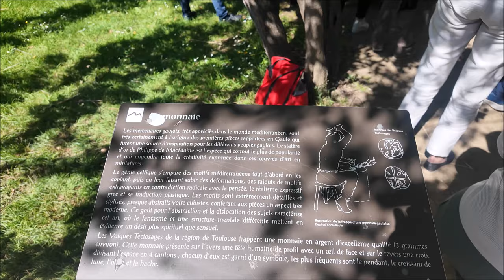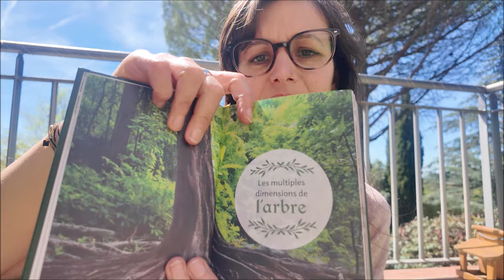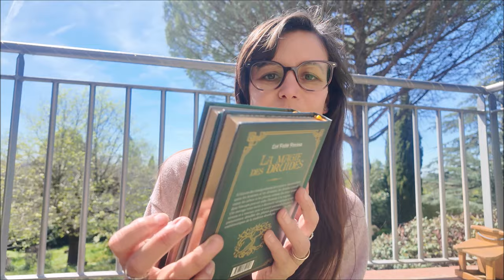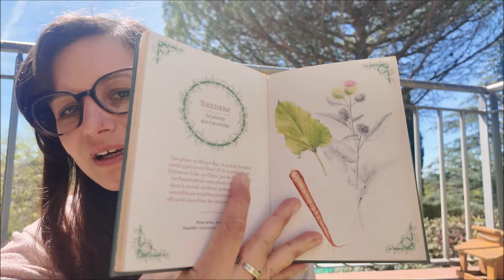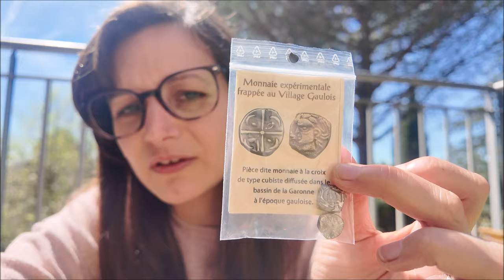Super voyage en terres gauloises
Le village gaulois
le livre "arbres sacrés"
Le livre "magie des druides"